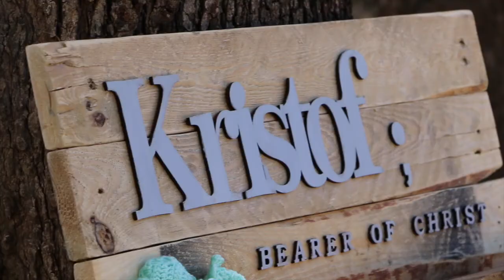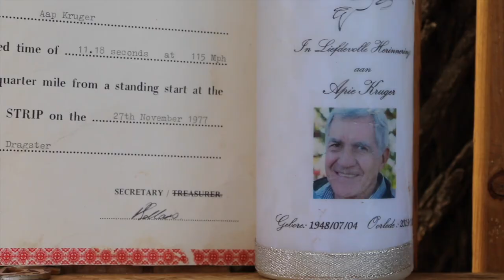Kristof Baby Shower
We had a blessed time under the trees in Rustenburg for Arina and Eugene's baby son on the way - Kristof. Family and friends came together in the Hex river valley to show their love and support.
Special thanks to everyone that made it!